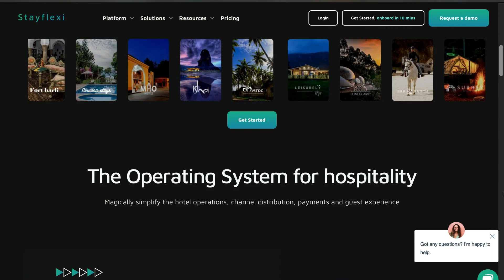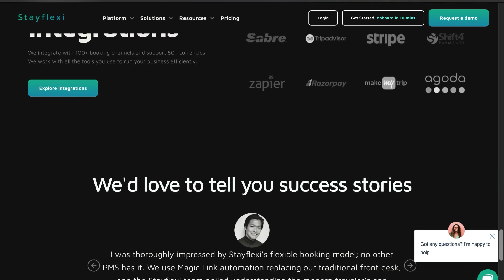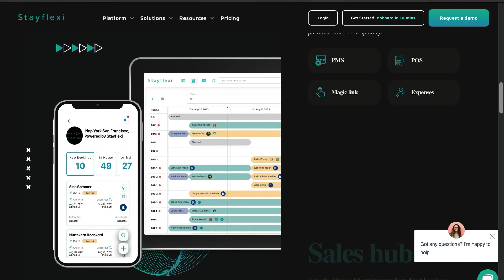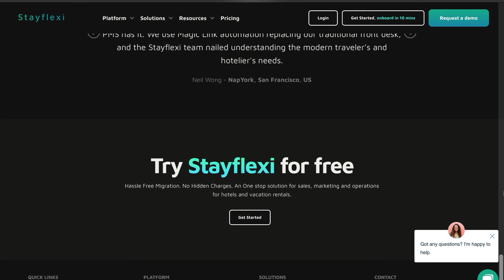A Career of Storytelling | with Kevin Osterhaus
The Modern Hotelier - Episode 54: A Career of Storytelling | with Kevin Osterhaus

Kevin Osterhaus is a storytelling expert with a wealth of experience working with renowned hotel groups such as The Standard, Bunkhouse, and Graduate Hotels. Since becoming President of Graduate Hotels in 2021, Kevin has focused on launching programs like the Graduate Academy for employee education and development. He discusses the importance of storytelling in hotels and shares examples of creative stories and nods to universities that Graduate properties focus on. Kevin explores some fascinating stories from the world of hotels.

In this episode, you'll learn about:
    • What excites Kevin about hospitality
    • How Graduate uses storytelling to create unique experiences
    • Why hospitality is an industry of disproportionate reward
    • How Graduate thinks about implementing technology
    • What Graduate has done to retain and empower employees

⏱ TIMESTAMPS ⏱

00:00 INTRO
04:56 Love for Midwest grows with distance and time.
08:51 Hotel discovery led to passion for creating surprises.
12:02 Restaurant operations, global growth, inclusive public space.
15:33 Focus on Guest Loyalty and Storytelling
17:23 Proud of focus, loyalty, guest experience, innovation.
23:03 Industry needs better recruitment to excite applicants.
24:38 Technology is slow in the industry.
27:42 Storytelling, competition, emotion - unique university experiences.
32:49 Economic pressures, creativity, independence in branding.
35:45 Italy's hospitality and welcoming atmosphere stand out.

LINKS & RESOURCES

Join the conversation on today's episode on The Modern Hotelier LinkedIn page
The Modern Hotelier is produced, edited, and published by Make More Media

Book:
Stephen' Book "Speak-Up Culture"